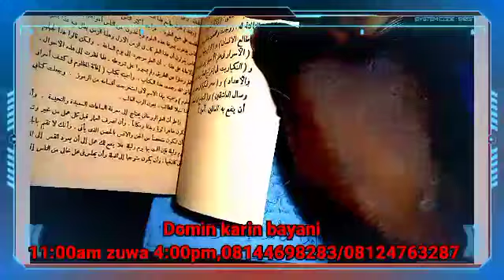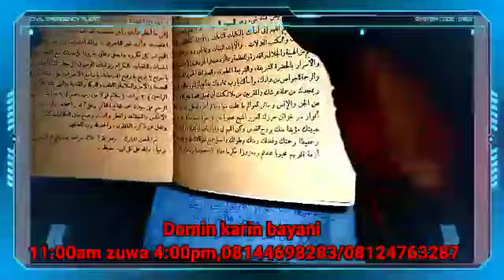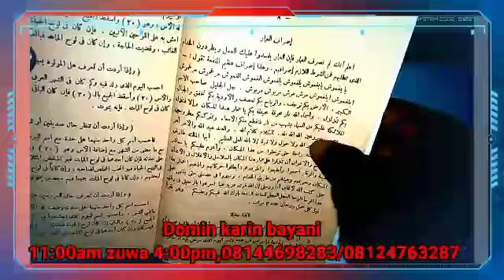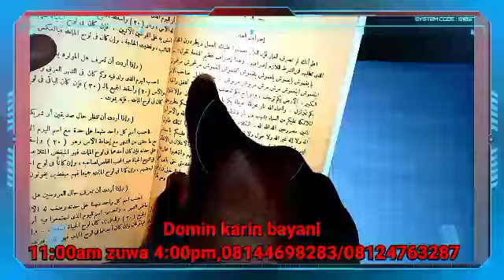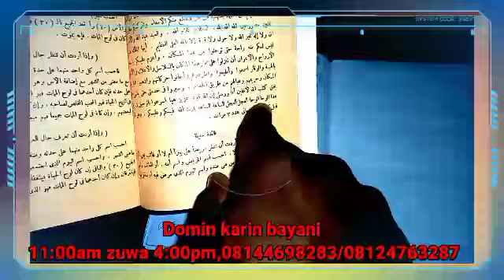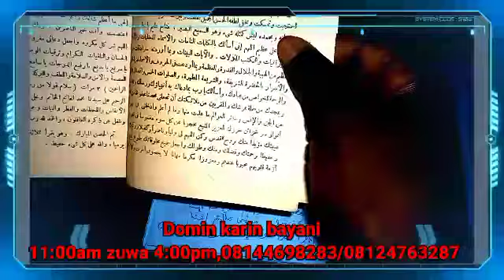IDAN KANASO ALJANI YA KAWO MAKA KUDI JALABUL TASRIFI